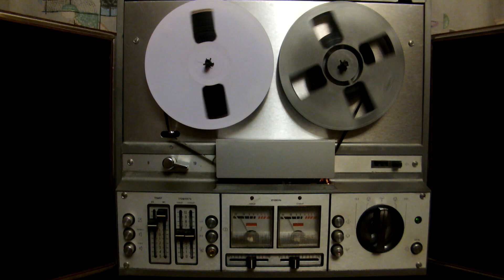Магия вращающихся катушек.Астра 110-1.Gillian Scalici 1985 " Memory" из альбома 1985 "Tonight"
Альбом из которого взята эта песня состоит из перепевок известных музыкальных произведений ,например эта песня из мюзикла The Cats " Memory"...год записи 1985Позже выложу еще треки из этого альбома..К сожалению качество не очень...